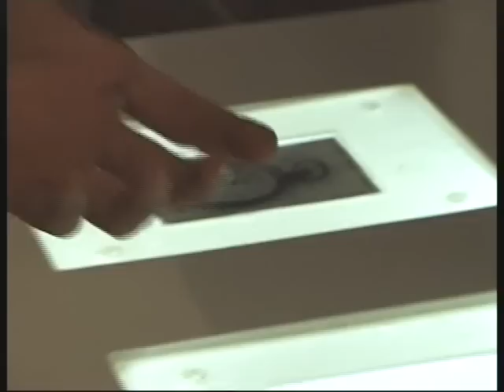the rechnics company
Interview about the rechnics company